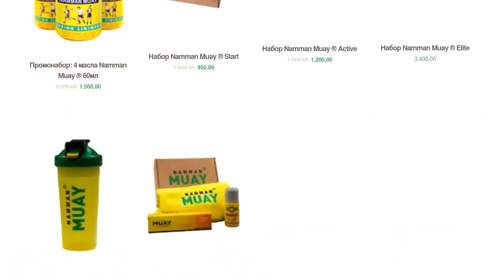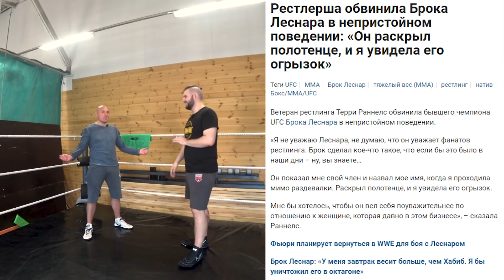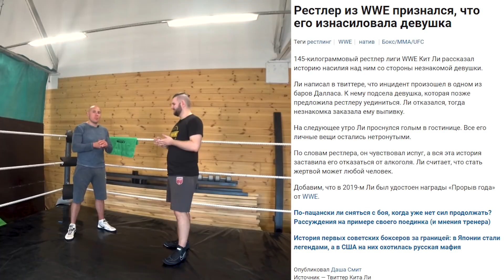БРОК ЛЕСНАР — великий рестлер и чемпион UFC! Разбор карьеры, стиля и техники от Кости Иванова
Тренер и рестлер промоушена New Russian Generation Wrestling Константин Иванов поведал историю Брока Леснара (Brock Lesnar). Вы узнаете, как Леснар строил свою карьеру в WWE и как стал чемпионом UFC, а также увидите его фирменные приемы.

Форматы выпусков БоБо — обзоры новостей единоборств (шоу "ДиЧ), интервью с мастерами и тренерами боевых искусств, видеоуроки, тренировки, мастер-классы.